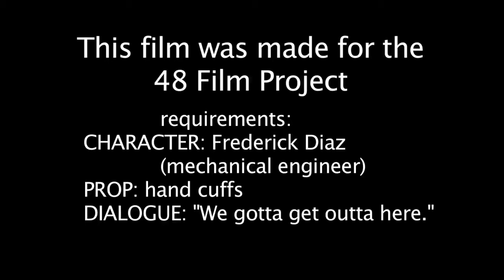Off The Cuff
COUNTRY   UNITED STATES
STATE   CALIFORNIA
CITY   ONTARIO
GENRE : COMEDY
CHARACTER : FREDERICO DIAZ - MECHANICAL ENGINEER
LINE : We gotta get outta here.
PROP : HANDCUFFS
SUMMARY :
An average guy finds a strange pair of handcuffs on the way home and plans to surprise his wife with them. Upon linking the cuffs together, they are transported on a wild adventure; which eventually brings them face to face with the original owner who wants his invention returned by any means necessary.
DIRECTOR
Thomas Tulak
WRITER
Thomas Tulak
PRODUCER
Thomas Tulak
DIRECTOR PHOTOGRAPHY
Thomas Tulak
MUSIC COMPOSER
Kevin Macloud
PRODUCTION DESIGNER
Thomas Tulak
EDITOR
Thomas Tulak
LEAD CAST
Dana Rampi-Cruz
ASSOCIATE PRODUCERS
COSTUME DESIGNER
UNIT PRODUCTION MANAGER
ASSISTANT DIRECTOR
Elias Santos
FULL CAST CHARACTER LIST
Dana Rampi-Cruz as Bunny
STUNT DEPT
CAMERA
Thomas Tulak
SOUND
Aaron Heimann
ASSISTANT EDITORS
James Coberly